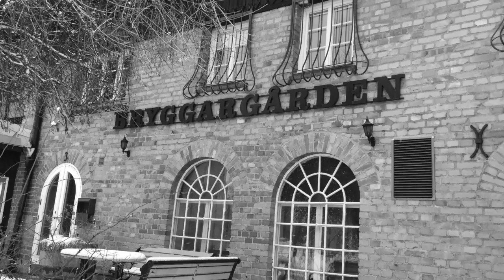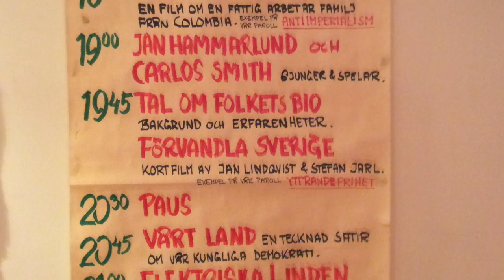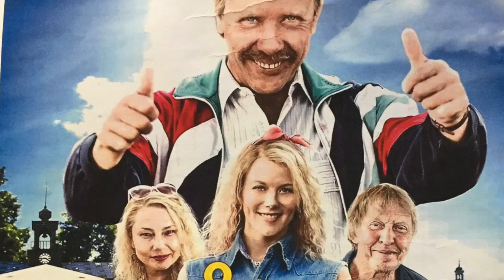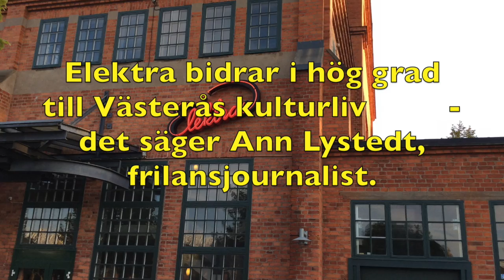Elektra 30 År - (Del 1)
Videon handlar om Elektra 30 År - Interviú  med  Anders Eriksson, biografföreståndaren.